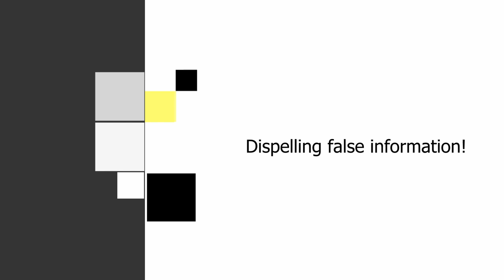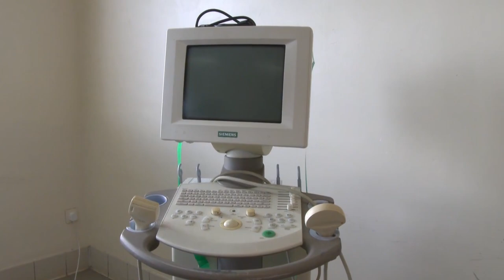GIS Midday News Brief (Sep. 13, 2019)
In today’s news brief:
The Ministry of Health and Wellness dispels misinformation focusing on five local fruits; Victoria Hospital receives echograph machine donation; and Prime Minister Allen Chastanet visits the UN in Geneva, Switzerland.